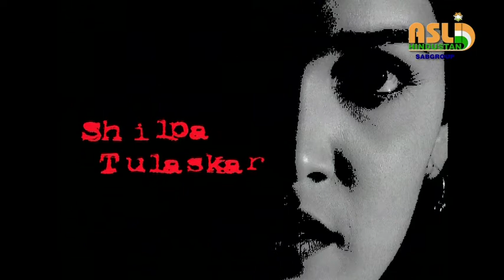Watch - PRATISHODH EP - 44 I Classic Show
Kunti is a legendary drama serial in the history of Doordarshan. It is the largest viewed channel in India, and it has improved its status by broadcasting Kunti in the prime time slot. Kuntee TV Serial was premiered on Doordarshan's DD Metro Channel in year 2002, as a part of its revamp. It is a story of an ambitious girl "Kuntee" (Played by Geeta Tyagi) from an orthodox family. Interested in music and dance, the protagonist faces a staunch opposition from her father (Played by Lalit Tiwari). She’s an ambitious but singularly ill-fated girl who lives with her tyrannical father. He dislikes her immensely for the sole reason that she resembles her mother whom too he despised with all his heart. Kunti is a legendary drama serial in the history of Doordarshan. It is the largest viewed channel in India, and it has improved its status by broadcasting Kunti in the prime time slot. Kuntee TV Serial was premiered on Doordarshan's DD Metro Channel in year 2002, as a part of its revamp. It is a story of an ambitious girl "Kuntee" (Played by Geeta Tyagi) from an orthodox family. Interested in music and dance, the protagonist faces a staunch opposition from her father (Played by Lalit Tiwari). She’s an ambitious but singularly ill-fated girl who lives with her tyrannical father. He dislikes her immensely for the sole reason that she resembles her mother whom too he despised with all his heart.